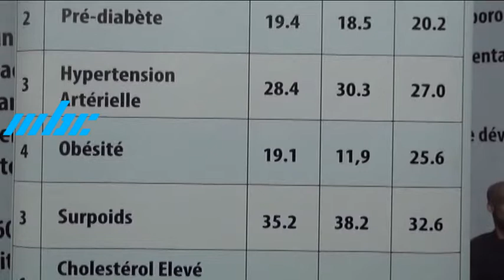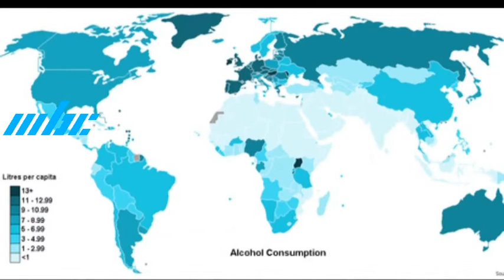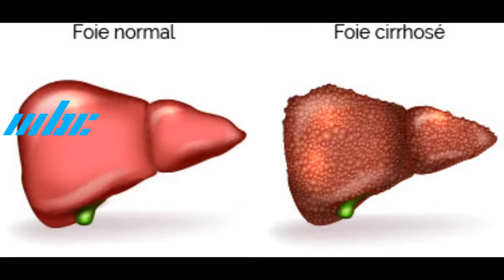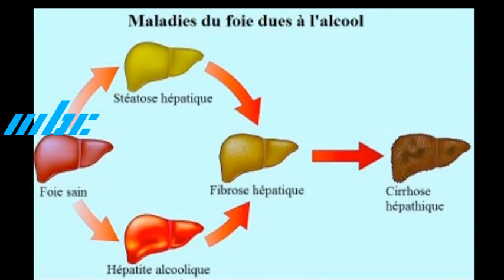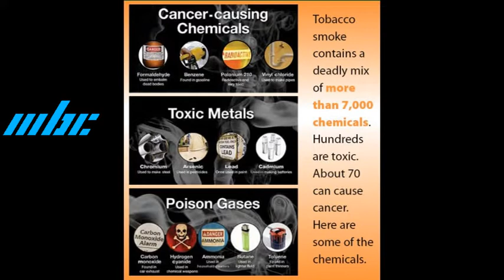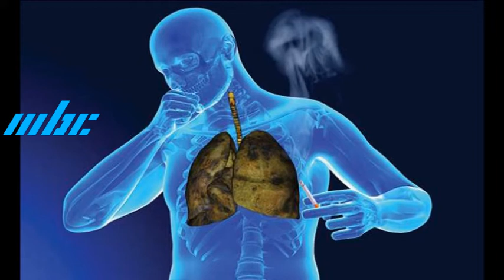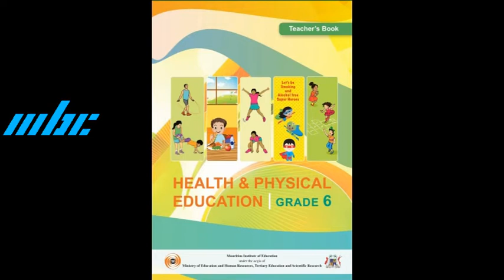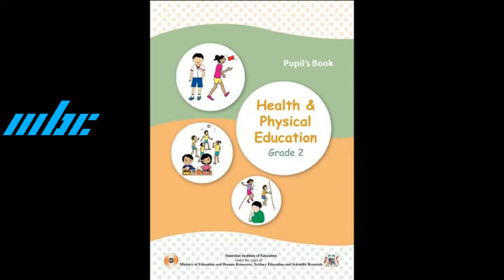Priorité Santé - Healthy Life Style